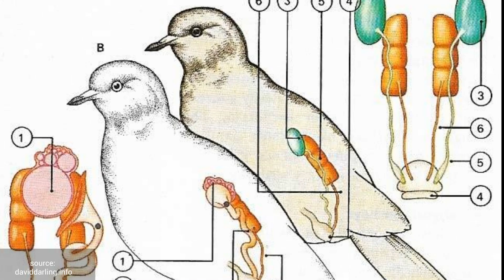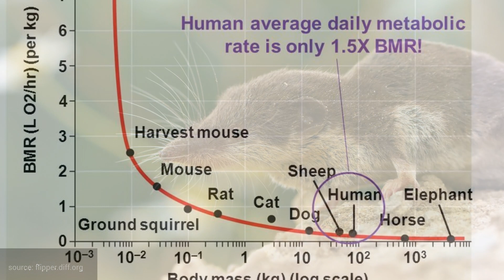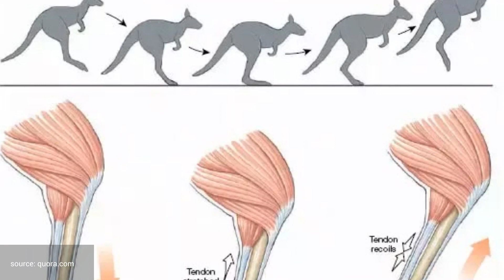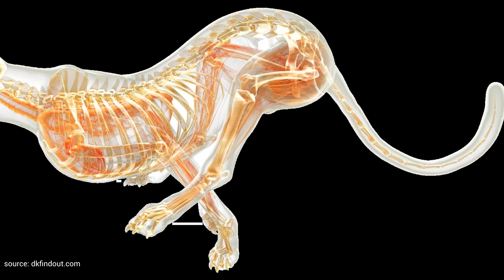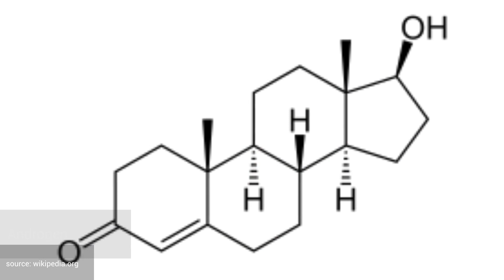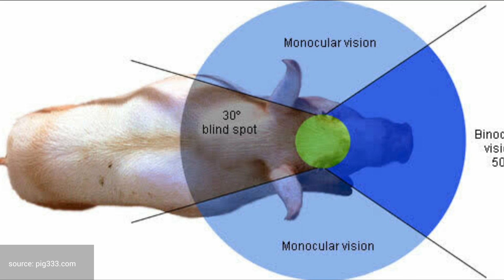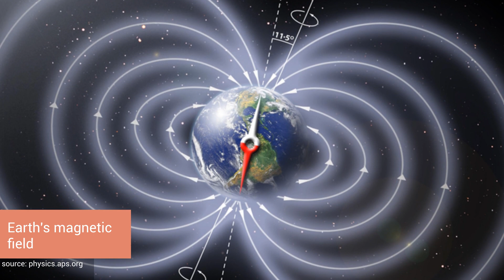18 Mammal Facts That Will Blow Your Mind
In this video, we're are going to learn about some interesting mammal facts. From adorable pandas to hairy gorillas, we're going to learn about some of the coolest mammals on the planet!

If you're a mammal lover, then this video is for you! We'll cover everything from anteaters to whales, and everything in between. From sponges to sloths, we'll cover it all in this interesting mammal video!

FactsnMore Channel was founded with one purpose only: to make it easier for people to find answers to common and not-so-common questions about our beautiful world!
We appreciate every one of you and hope to keep you entertained while learning a thing or two!